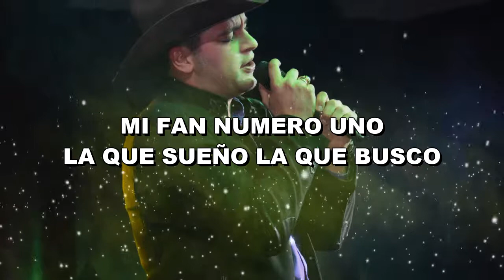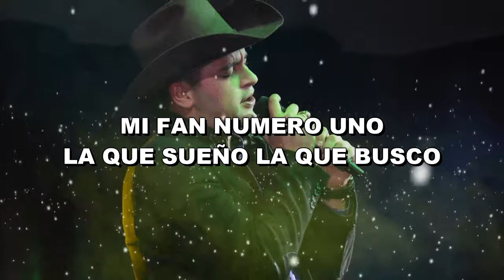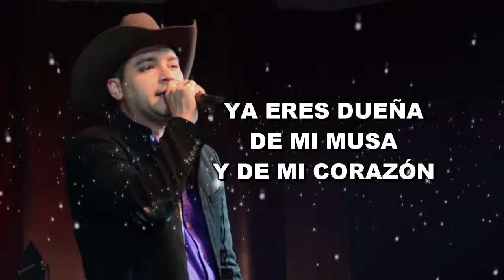Ruben Suarez Music - Mi Fan Numero Uno (Karaoke)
Ruben Suarez Karaoke (Mi Fan Numero Uno)

"Mi Fan Numero Uno" is available on the digital platforms!

Sigue a Ruben Suarez Music!

Official music video by Ruben Suarez Music performing "Mi Fan Numero Uno"